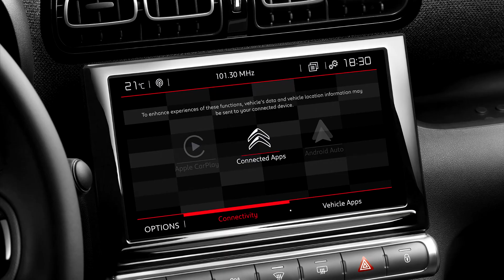New CITROEN C3 AIRCROSS (2021) - different specs & colors (EXTERIOR & INTERIOR)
Taking a look at the first official photos of the new Citroen C3 Aircross Facelift 2021. As you can see, different specs, colors & combinations are available.

The customisation programme of New C3 Aircross has been upgraded to satisfy each customer looking for a unique SUV in their image that is both distinctive and distinguished.

Outside, customisation has been upgraded with a total of 70 possible combinations through:

7 body colours, 3 of them new: Khaki Grey, Voltaic Blue and Polar White.
4 Color Packs, including 2 new colours playing on higher-end textured effects: Anodised Orange and Anodised Dark Blue. The Color Packs comprise original and sharply designed coloured inserts on the extreme edges of the front skid plate, on the door-mirror shells and on the quarterlight. The latter is home to a new side signature in which the distinctive coloured louvres are supplemented by new cube-shaped graphics according to the Color Pack selected, with a mirror-chrome louvre effect (chrome quarterlight decor) for the Shiny Black and Anodised Dark Blue Color Packs, a white cube effect for the Polar White Color Pack, and an orange cube effect for the Anodised Orange Color Pack.
A choice of 2 roof colours: white or black.

C3 Aircross proposes new wheel rims with an even more graphic and dynamic design in 16" and 17", both available in diamond-cut or full-black versions, offering customers the choice of a more refined or more virile look.
The customisation upgrade continues inside with a range of 4 ambiences, each with its own identity, to meet the expectations and desires of each customer:

The standard ambience, pure and clean, consists of grey seat decor combined with textured grey dashboard decor.
The Urban Blue ambience, denoting modernity and travelling comfort, subtly combines – in classic sportswear spirit – blue cloth and a blue leather-effect fabric, a crosswise strip on the upper backrests with a chevron motif, and a dashboard strip with a blue leather-effect decor.
The Metropolitan Graphite ambience, both cosy and hip, combines a graphite leather-effect fabric with a flecked grey fabric, together with a crosswise strip on the upper part of the textured light wood-effect backrests and a dashboard strip in flecked grey decor.
The refined Hype Grey ambience combines grey-green leather and black leather-effect fabric, a grey-green leather dashboard strip, and crosswise strips on the upper backrests with a chevron motif.

The refinement of the Metropolitan Graphite and Hype Grey ambiences is underscored by Citroën’s distinctive new topstitching, unique on the market, which is reflected in a series of stylised chevrons. This topstitching was introduced on New C4.

TRUNK SPACE:  Boot volume can be increased from 410 l to 520 l with the rear bench in its forward-most position and up to 1,289 l with the rear bench folded down.

ENGINES: New C3 Aircross SUV is available with a range of efficient and high-performance PureTech petrol and BlueHDi diesel engines: PureTech 110 6-speed manual, PureTech 130 EAT6, BlueHDi 110 6-speed manual, and BlueHDi 120 EAT6.

RELEASE DATE: New C3 Aircross arrives in dealerships beginning in June 2021.